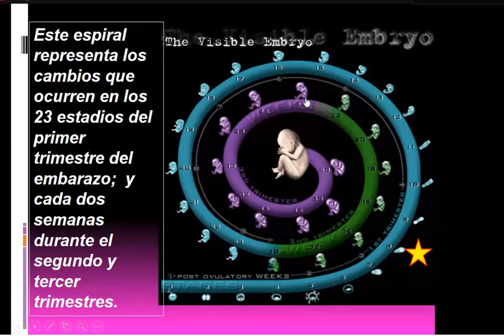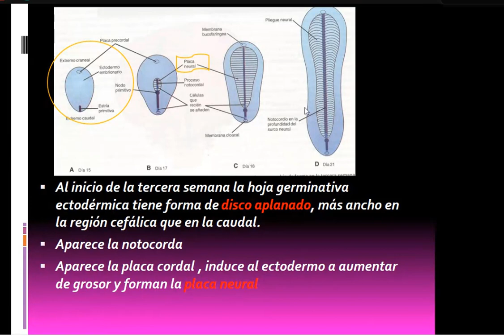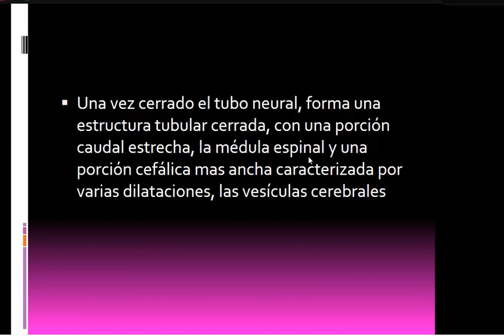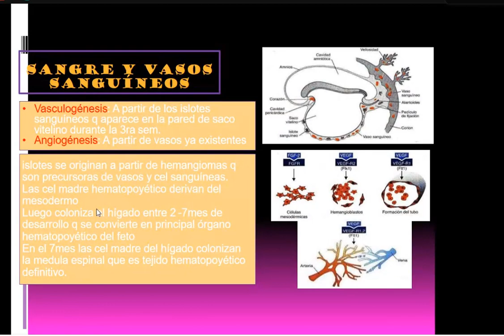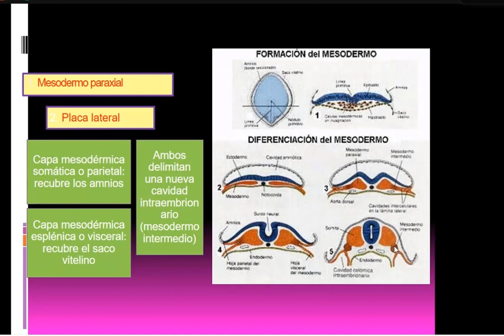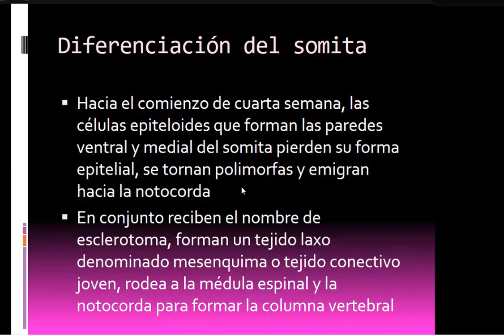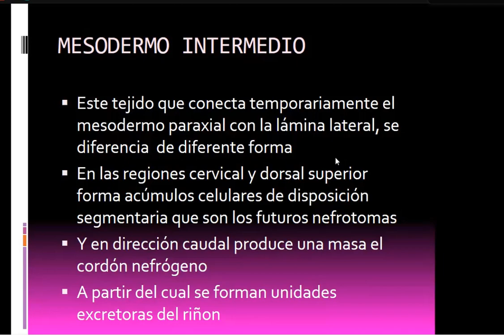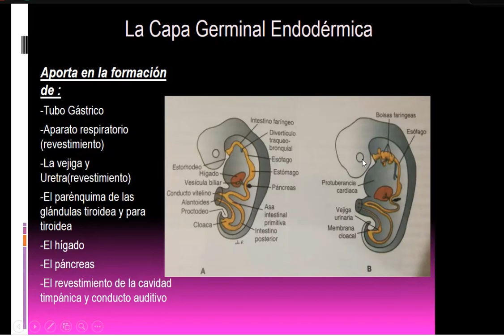Embriología C6: 3ra Semana del Desarrollo, Ectodermo, Mesodermo y Endodermo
3ra - 8va Semana del Desarrollo, Ectodermo, Mesodermo y Endodermo - Parte I